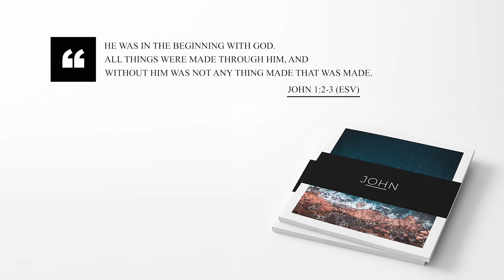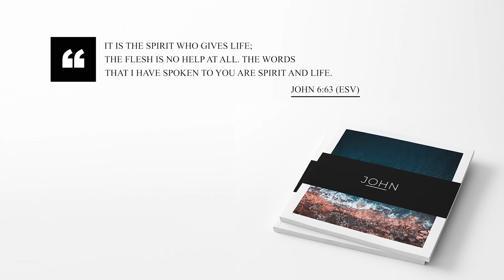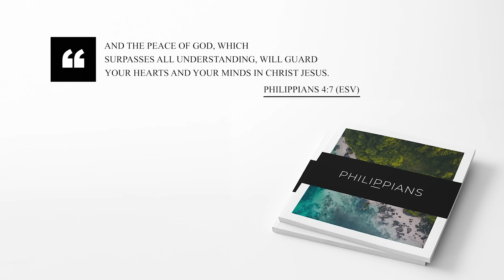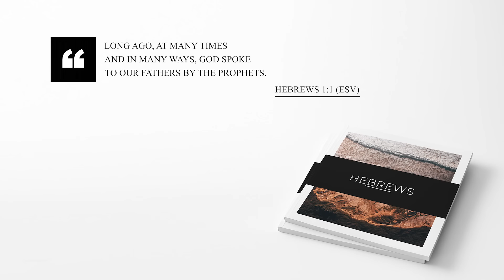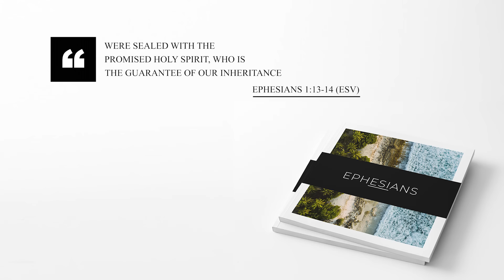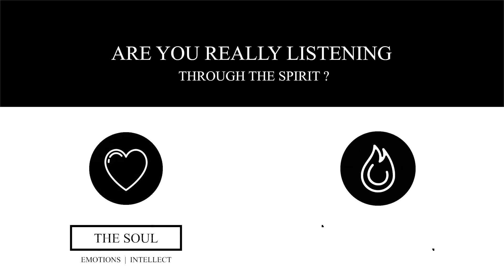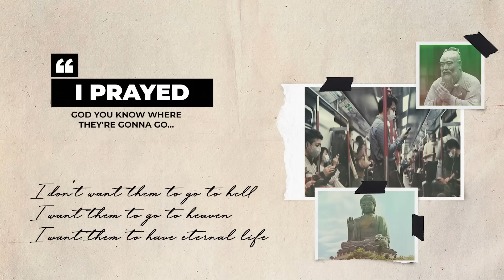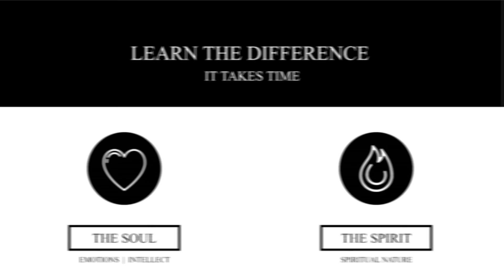HOW DOES GOD REALLY SPEAK TO US? Every believer needs to know this!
In this video, I answer one of your questions, "How does God speak to us?"

VIDEO RECORDING EQUIPMENT:
CAMERA:
Canon M50
MICROPHONE:
RODE Videomic RODE
LIGHTS:
GODOX LEDP-260C
TRIPOD:

ABOUT THIS VIDEO:
In this video, we take a look at the different ways that God speaks to us. Does God speak to you? Do you hear Him speak to you? How do you really know if it is God Almighty that's speaking to you? In this video, I answer some of these questions and also give you an example of how God told me to preach His truth in love. If you are a new Christians or a passive Christian then this video is definitely for you. God calls us to be active believers, HIs disciples that make more disciples. How can we live in a relationship with God if we can not even hear his voice? We can't. How often do you talk with God, How much time do you spend in prayer every day? These are important questions. We need to take a serious look at ourselves and ask, "Do I really have a relationship with God"?